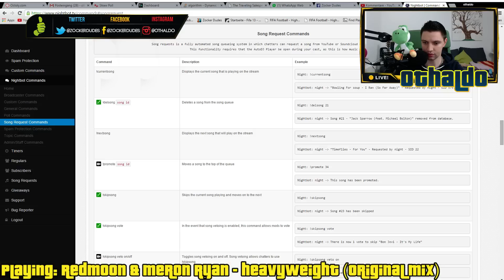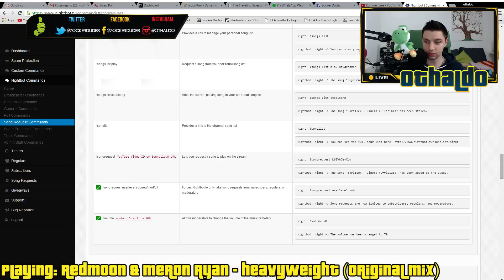FIFA 15 PACK OPENING | #213 SONGREQUESTS ★ FIFA 15 Ultimate Team Deutsch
FIFA 15 PACK OPENING ULTIMATE TEAM [GERMAN|DEUTSCH]

▬▬▬▬▬▬▬▬▬▬WEITERE INFOS▬▬▬▬▬▬▬▬▬▬▬
Willkommen zu einer weiteren Folge vom FIFA 15 POTY HEROES Pack Opening. Im FIFA 15 Ultimate Team geht es darum ein eigenes Team zusammen zu stellen. Aber woher die besten Spieler der Welt bekommen? Natürlich aus den Packs. Und darum geht es bei unserem Let's Play zu FIFA 15 Ultimate Team. Wir machen viele Packs auf um die besonders guten Spieler zu bekommen. Werden wir PackLuck haben? Das könnt ihr hier im FIFA 15 Pack Opening sehen! Player of the Year Heroes. POTY HEROES.

Eure ZockerDudes
Daanbo & Othaldo